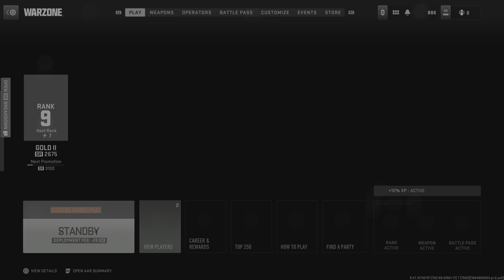Back2Back ranked wins with Wardle